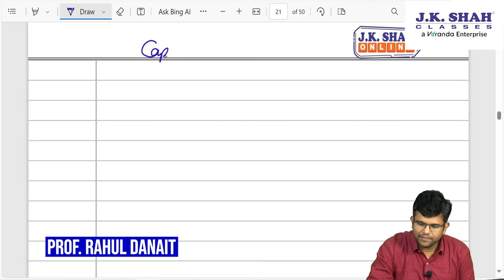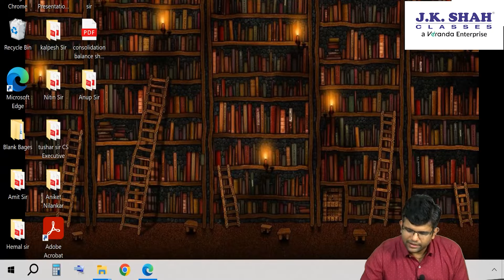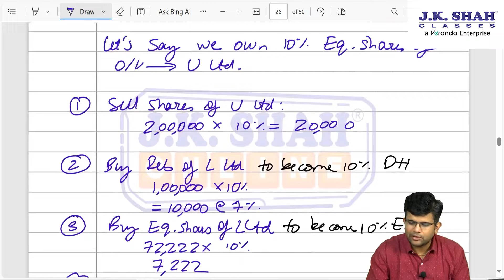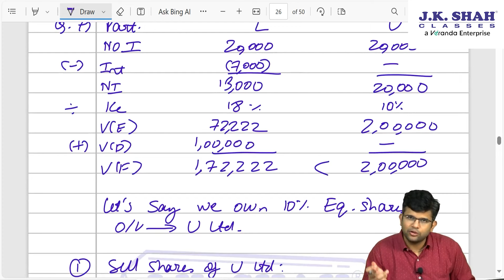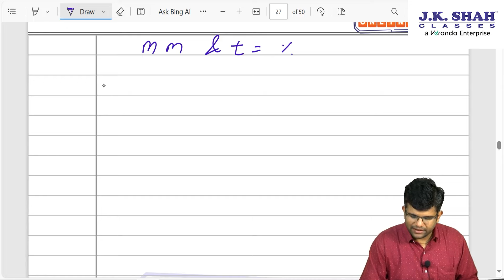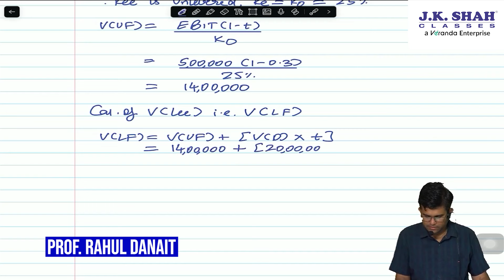CA Inter Revision | Financial Management | Capital structure Theories | Hindi + English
Financial Management | Capital structure Theories | CA Inter Revision Lecture by Prof. Rahul Danait